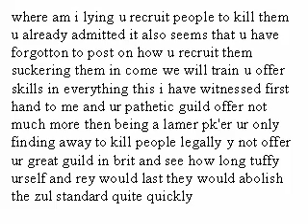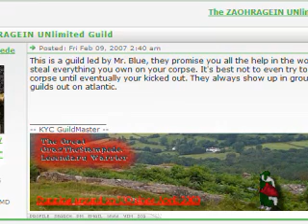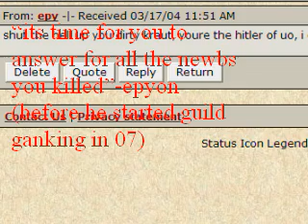Zaohragein Guild Gank Archives 6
The infamous Zaohragein Guild's archive of guild gank screenshots from the game Ultima Online (Atlantic)

This is archive part 6.
At this point we pretty much split were we ganked 50/50 at brit and haven (old haven) and ive spliced in a few random srenshots from stratics.

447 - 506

Enjoy! the music is again from Nine Inch Nails 'Ghost I-IV' album and its track 33

Zaohragein:Rey King Jr, Rocky Balboa, Ethan, Cypress Hill, Savil, MrBlue, SirWill, Dark Stranger, Evil Lord Me, Sandar, XxTuffStuffxX, Llamaherder, Hobbes, Ghost, Jimi Hendrix.

Zaohragein Forever!